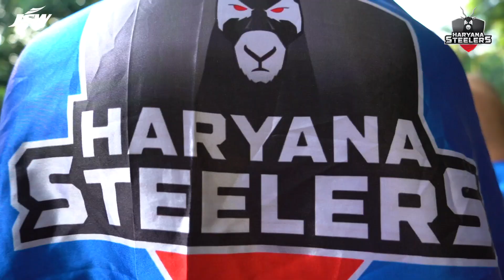DhaakadToli | Special Stories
सुनिए हमारी धाकड़ टोली की कहानी, उन्हीं की जुबानी!

The DhaakadToli made our home leg even more special! 💙

📹 | Here's them talking about their undying passion for the sport of Kabaddi, their dreams and their love for the DhaakadBoys.